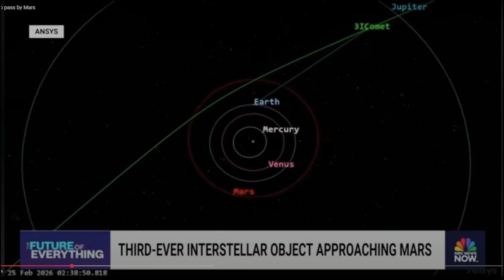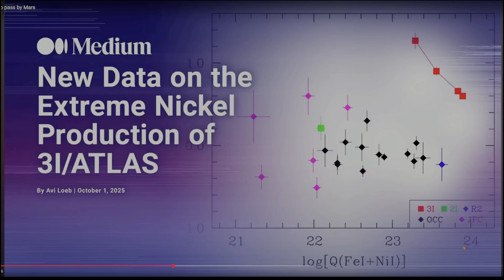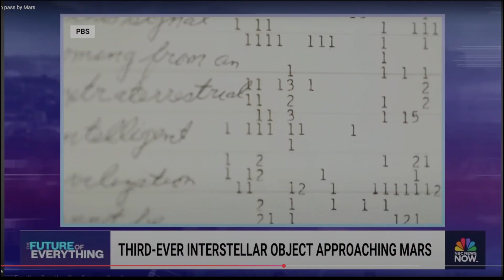Avi Loeb on 3I Atlas Passing Mars & 1977 WOW Signal Connection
Avi Loeb 3I Atlas Asteroid Mars WOW Signal Interview — Today, Avi Loeb discusses the astonishing flyby of the 3I Atlas asteroid passing near Mars and how rovers and orbital equipment are expected to capture imagery of the object. In this news interview, Avi Loeb also explains the connection between the 3I Atlas asteroid and the famous 1977 WOW Signal. According to Loeb, the signal’s trajectory overlaps within 9 degrees of the asteroid’s origin point, raising astonishing questions about cosmic coincidences, extraterrestrial communication, and the future of asteroid monitoring.

In this video, we break down Avi Loeb’s analysis, the scientific significance of the 3I Atlas flyby, the WOW Signal connection, and what the next few days of released footage could mean for our understanding of interstellar objects.